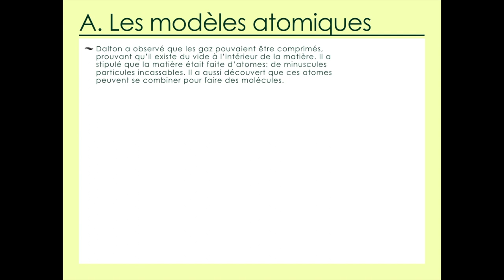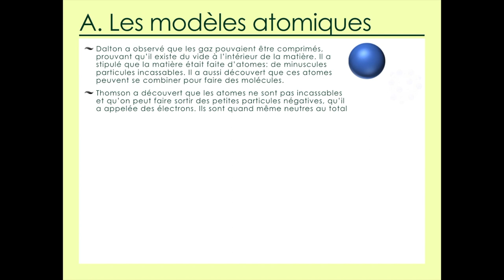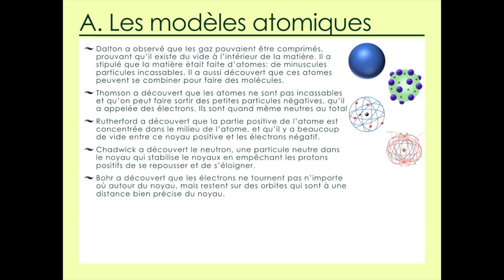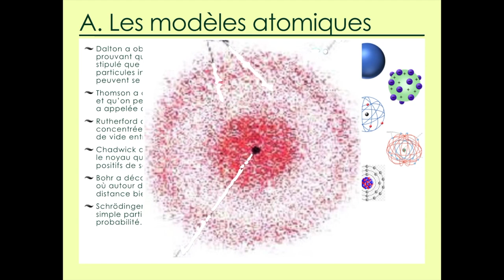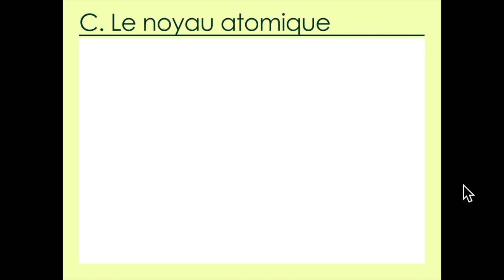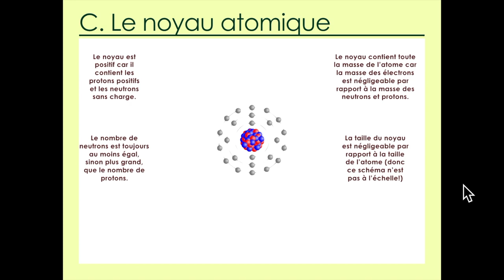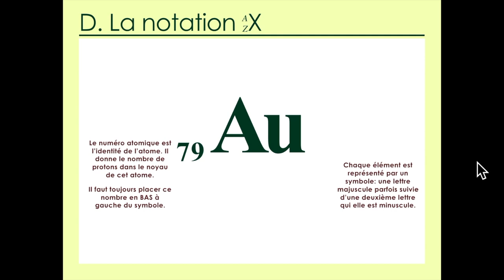Unité 2.1: Les atomes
Chimie IB - Structure 1.2.1 – Les atomes contiennent un noyau dense chargé positivement qui se compose de protons et de neutrons (nucléons). Les électrons chargés négativement occupent l’espace extérieur au noyau.